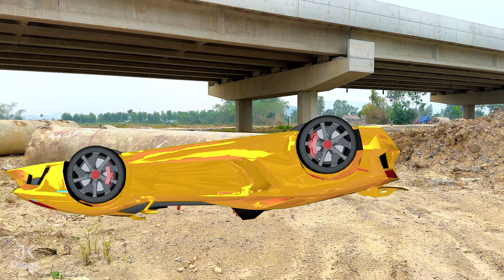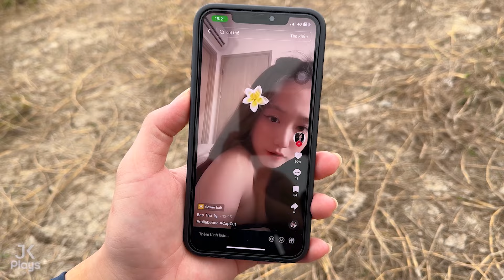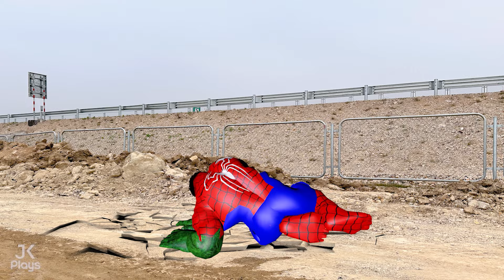FAMILY SUPER-HULK VS FAMILY TRANSFORMERS: RISE OF THE BEASTS (She-Hulk Episode 3)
Welcome to : JK Plays
Have fun watching videos with JK Plays
► All videos on this channel are copyrighted by JK Plays